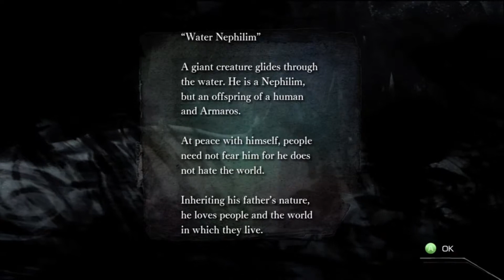Let's Play - El Shaddai: Ascension of the Metatron - #12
This boss seems to be happening.